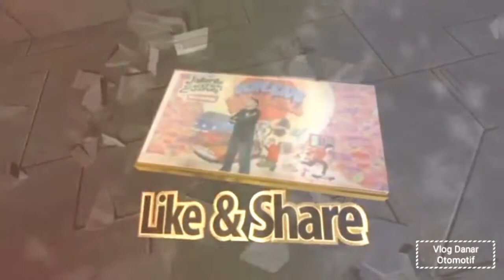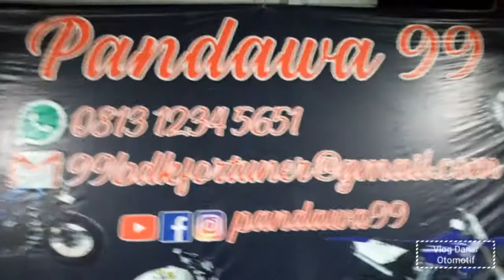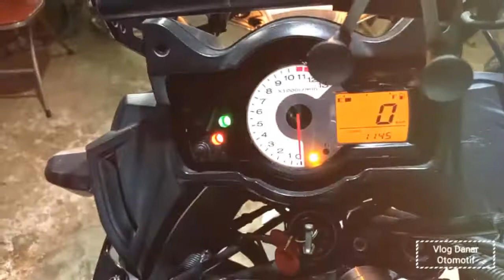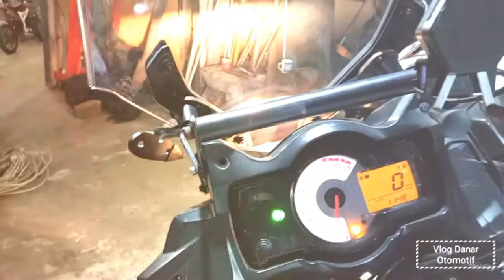Review Versys 650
Kawasaki Versys 650
Review Versys 650 cc
Versys 650 Adventure
Touring moge